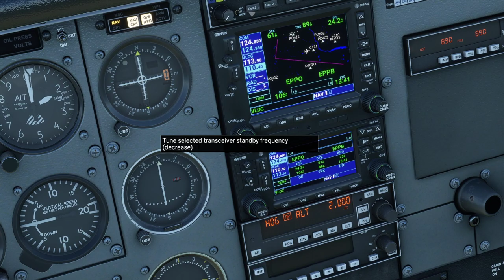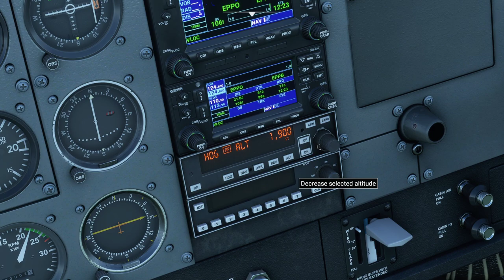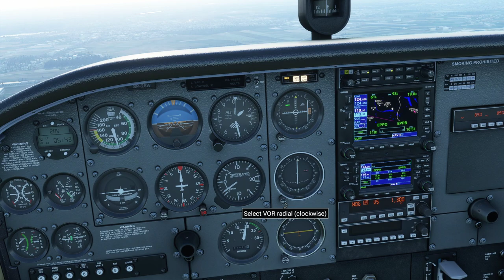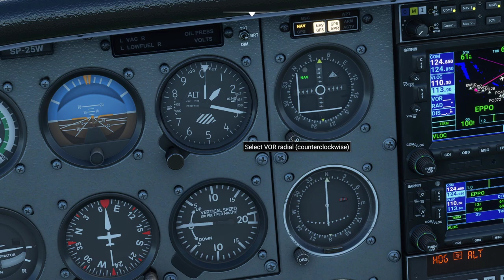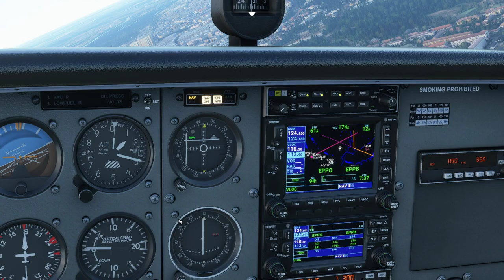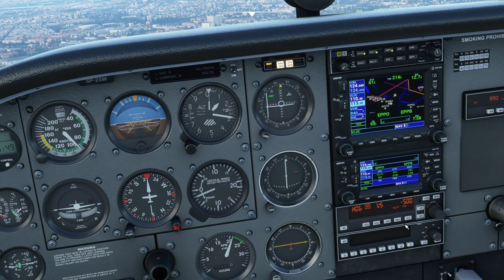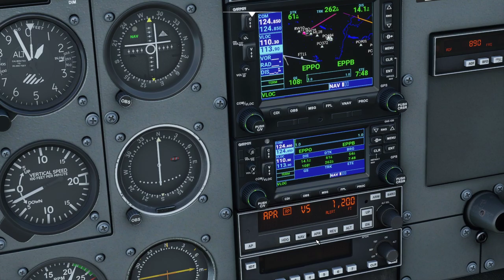Microsoft Flight Simulator 2020 Autopilot [Szybki poradnik] Cessna 172SP Skyhawk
MÓJ SPRZĘT:

Procesor: Intel Core i9 9900K
Grafika: Gigabyte GeForce RTX 2080 Ti Turbo OC 11GB
RAM: G.SKILL 64GB 3200MHz Ripjaws V Black CL16
MOBO:Gigabyte Z390 AORUS MASTER
Chłodzenie: AIO NZXT Kraken X72 RGB 3x120mm
VR: HP Reverb G2
W tym filmie nauczymy się podstaw obsługi autopilota w Cessnie 172SP. Pokażę wam jak ustawić go na zadaną wysokość i ją zmieniać, jak nawigować za pomocą trybu HDG oraz jak wykonać automatyczne podejście w trybie Aproach na ILS. Miłego oglądania!